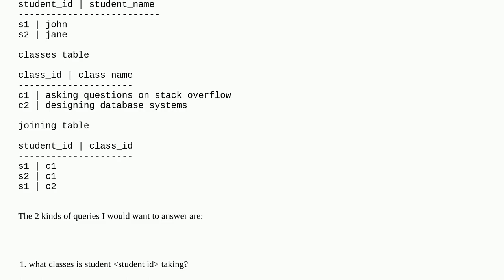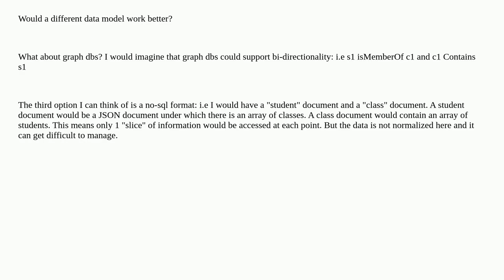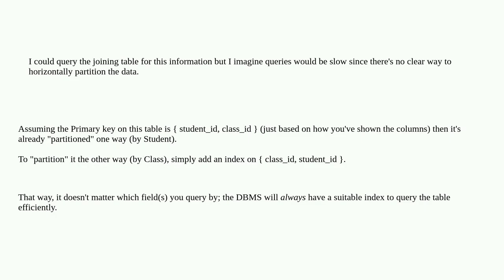Softwareengineering: Better solutions than joining table for Many to Many?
Better solutions than joining table for Many to Many?

A special thanks goes out to the community

  performance optimization database database-design